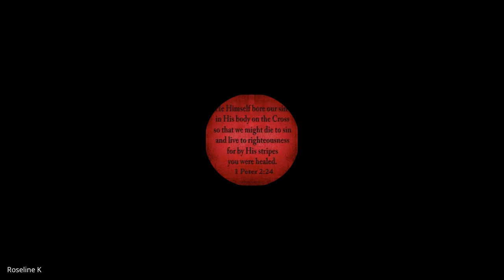Romans | Lecture 23: BC303-Rom-20231027